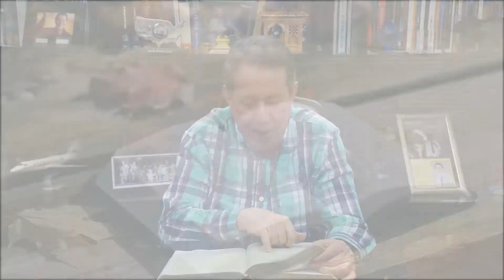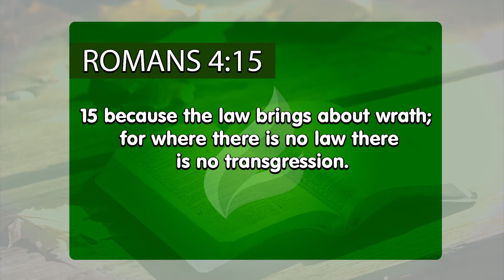Learn the blessings of the New Covenant | Dr. Soares | Sowing The Faith [ENGLISH]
Because of the sacrifice of Jesus on the Cross, today, we can enjoy the New Covenant, in other words, we are under the grace of God and not under Moses´ law. This means we were forgiven of our sins and delivered of all evil, because all the condemnation of the enemy was destroyed. Now, we can live in fellowship with Christ, because we have a covenant with Him.